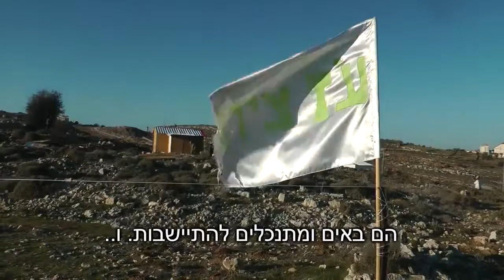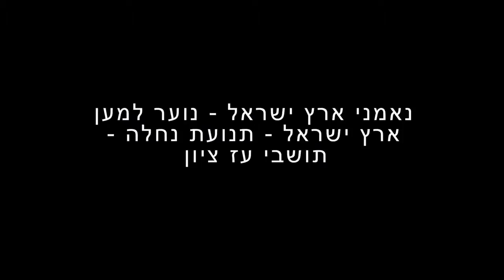הסטראט אפ החדש של נערי הגבעות